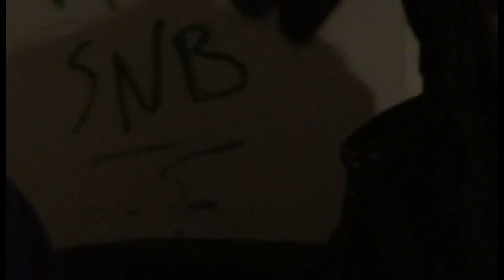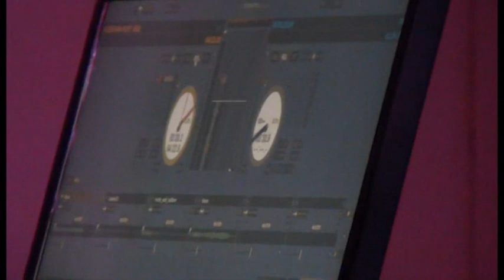Natural Dread Killaz - wywiad w Toruniu 10.02.2012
Natural Dread Killaz udzielają wywiadu dla portalu cowtoruniu.pl przed koncertem 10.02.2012 w klubie NRD w Toruniu.